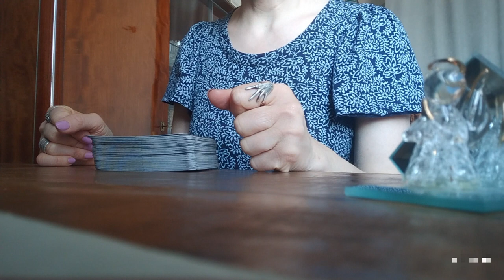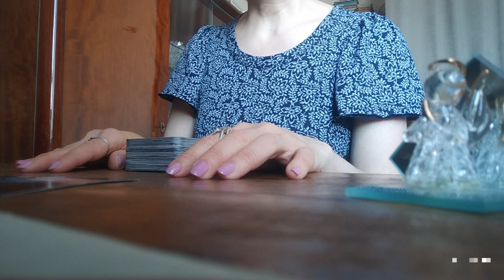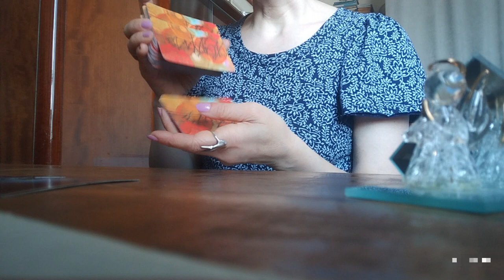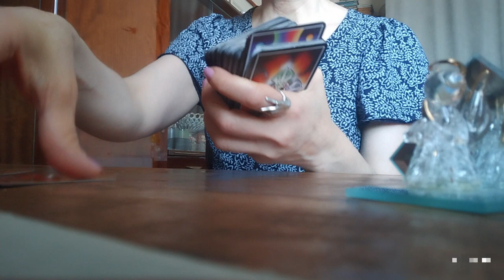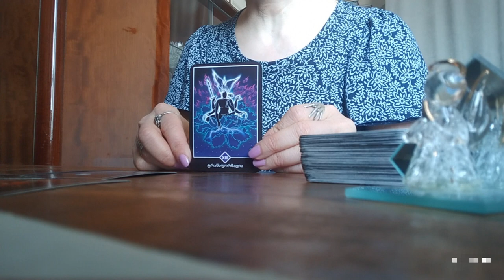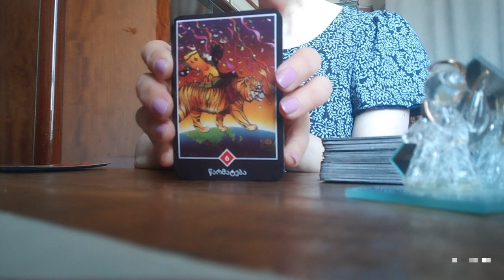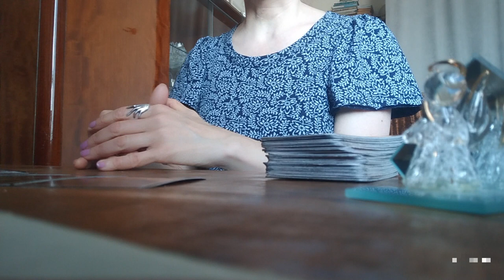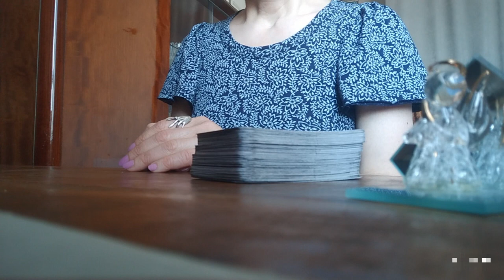.ოშო ძენ ტაროსგან 10 დღის პროგნოზი. ფინანსები, კარიერა, სიყვარული, კარმა